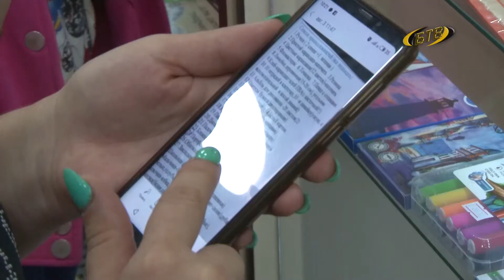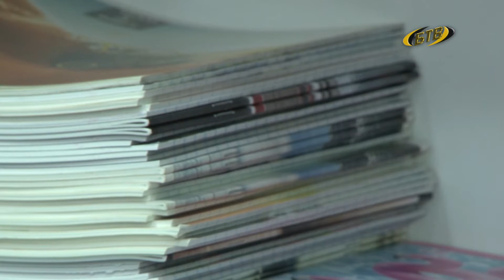Собираемся в школу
Школьники и их родители в преддверии учебного года устраивают целые забеги в поисках канцтоваров. Это как квест-игра в поисках клада, только в роли золота и драгоценностей выступают нарядные пеналы, ручки и рюкзаки. На поиски канцелярских сокровищ отправилась и наша съемочная группа.